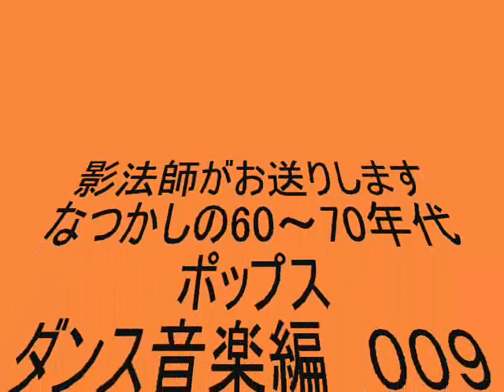ABBA SUMMER NIGHT CITY